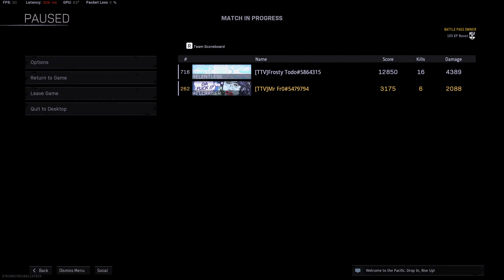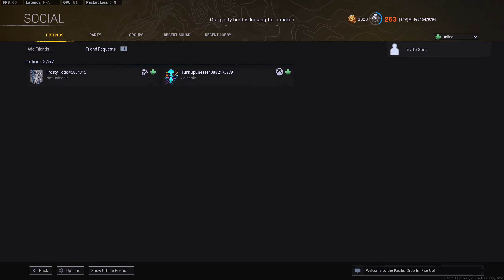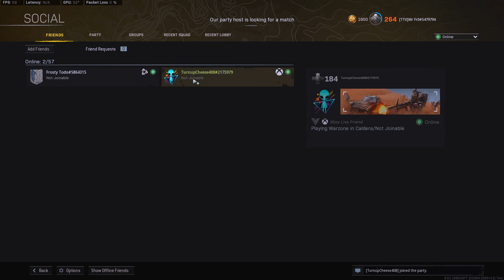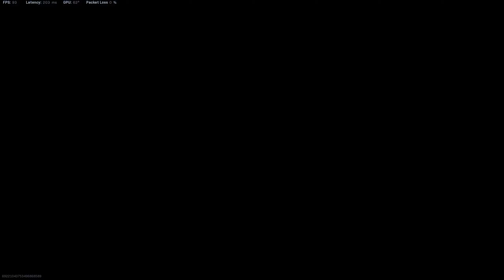Is the CW AK Back?